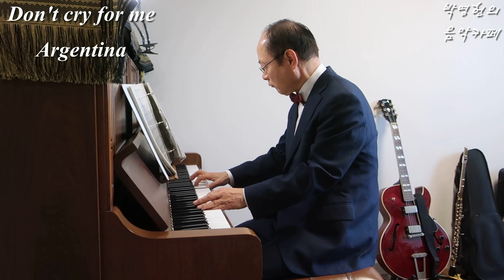"Don't cry for me Argentina" 피아노 연주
Madonna 의 "Don't cry for me Argentina 피아노 연주 입니다.